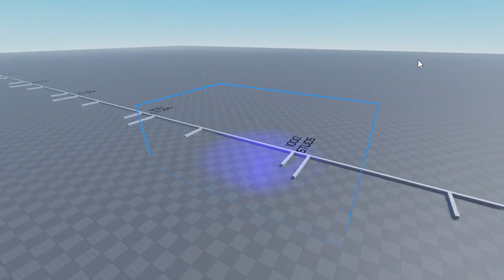A-17 transforming animation (yes it worked)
no wayyyyyyyyy
D-17 has a 17% chance of spawning